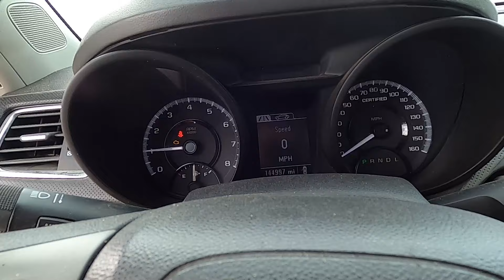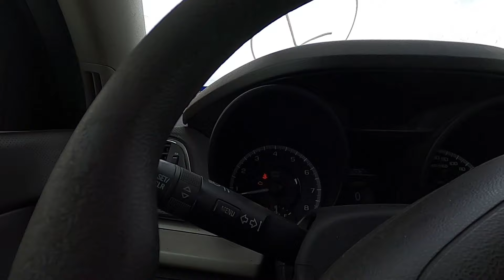Houston PPV Pickup Copart PlansChanged Walkaroundeval denied nexttime?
Big change of plans after driving 4 and a half ours to pick up a car I won at auction and being given permission to make more videos at this copart yard!

Living the dream, building hot rods, rehab auction vehicles on the cheap, and having fun evaluating vehicles in the auction yards.

All my videos are for entertainment only, more like 'this is how I did it' videos, not 'how to do it' videos.